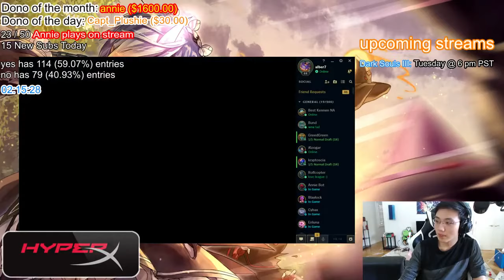[ Box Box ] Riven vs Jayce [ Maldulfanui ] Top - Glasses Box Box 8.14